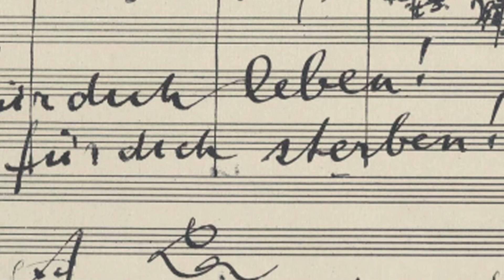ALMA Concertant Theater, 4 juli Grote Kerk Driebergen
Anita van Soest & Bas Verheijden